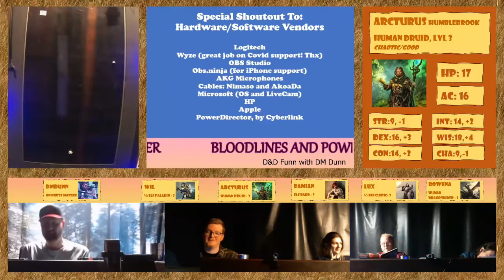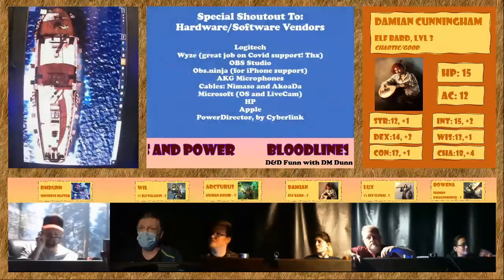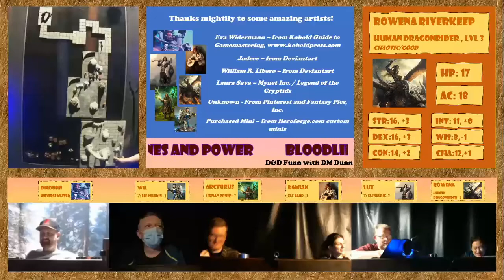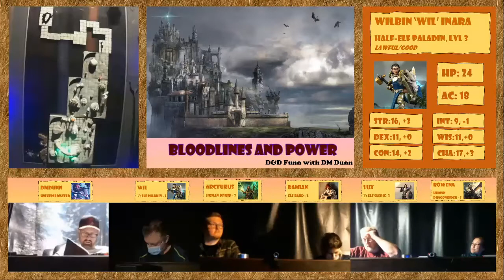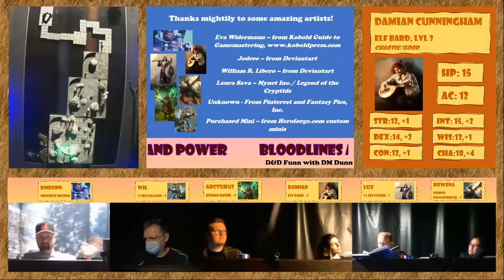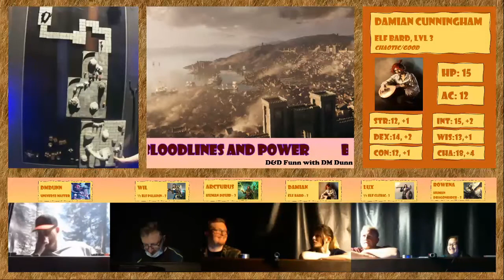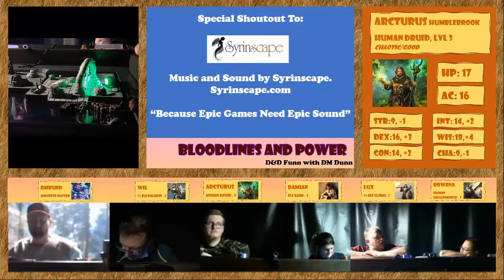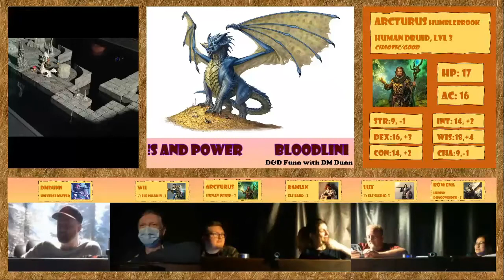Bloodlines and Power - Session 3, Part 1